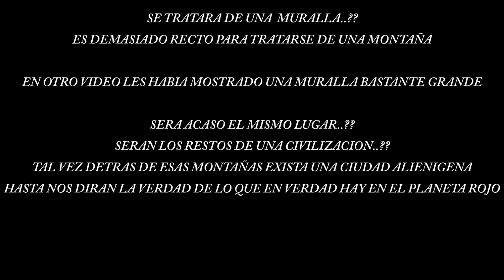APARECE ENORME MURALLA EN MARTE